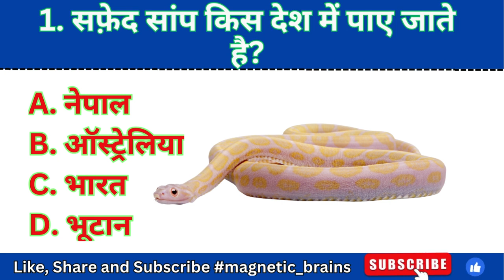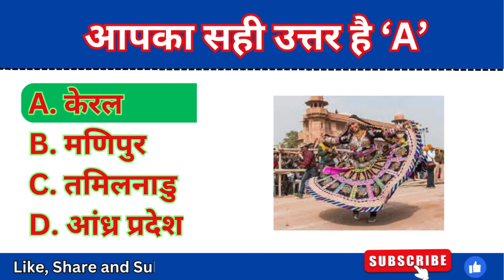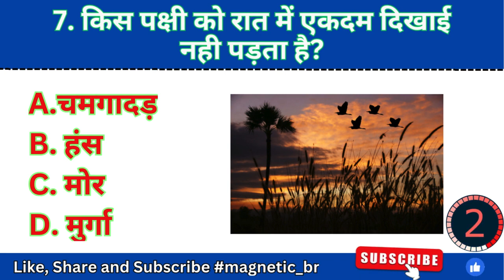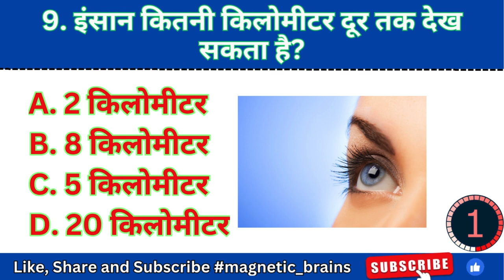GK Question || GK In Hindi || GK Question and Answer || GK Quiz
Topic On Our Channel
Your Queries 👇👇
gk drishti
gk questions
gk questions in english and hindi with answers
general knowledge
general knowledge quiz & trivia questions
gk quiz
br gk study in hindi
br gk study questions in hindi
br gk
br gk question

Suggested Videos:-
60 India GK - India GK In Hindi - Bharat GK | MCQ GK Questions in Hindi |
100 India Easy GK Question Answer In Hindi | सामान्य ज्ञान के प्रश्न उत्तर | India GK 2023
Top 20 GK Question | General Knowledge | GK Question and Answer | GK Quiz | GK Drishti |
100 Basic General knowledge Question Answer in Hindi | बुनियादी सामान्य ज्ञान प्रश्न और उत्तर
Top 25 Science & Gk questions for - RPF, SSC-GD, UPP, SSC CGL, CHSL, MTS, RAILWAY & all exams
GK Top 15 Questions | General Knowledge | ताजमहल को बनाने में कितना समय लगा था ? | GK Drishti |

1. GK
2. General Knowledge
3. Important GK Questions and answer for 4. Competitive Exams
5. Quiz Test
6. br gk study
7. Important gk
8. Quiz test
9. competitive quiz
10. competitive general knowledge
11. GK in Hindi
12. general knowledge quiz
13. quiz questions
14. general knowledge questions
15. gk quiz
16. general knowledge questions with answers
17. gk question in hindi
18. GK Question Answer
19. India GK
20. hindi gk
21. samanya gyan
22. gk questions
23. india gk in hindi
24. 2021 gk questions and answers
25. lucent gk
26. lucent gk
27. lucent gk in hindi video
28. lucent GK in hindi
29. lucent geography in hindi
30. lucent geography
31. geography gk question
32. geography gk in hindi
33. lucent 1000 question
34. lucent 1000 prashn
35. lucent gk ka nichod
36. lucent gk important question
37. lucent gk important question in hindi
38. lucent gk important topics
39. lucent ka nichod science
40. lucent for ssc cgl
41. lucent for ssc
42. lucent for railway
43. geography gk
44. lucent mcq
45. lucent mcq in hindi
46. lucent book gk
47. gk
48. gk questions and answers
49. gk question
50. general knowledge
51. br gk study
52. gk questions
53. g k
54. general knowledge question
55. g k questions and answers
56. gk ke question
57. question
58. general knowledge questions and answers
59. samanya gyan
60. g.k questions in hindi
61. gk question answer
62. sarkarinaukarigk​​​​​​
63. gk ke sawal
64. knowledge
65. question answer
66. general knowledge questions
67. gk knowledge
68. जनरल नॉलेज
69. जीके
70. gk quiz
71. g.k
72. gk ka question
73. ips question and answer
74. gk
75. gk question
76. gk afroz
77. gk questions
78. gktoday
79.gk tricks
80. gk study adda
81. gk video
82. gk live
83. gk by kumar Gaurav sir
84. gk by khan sir
85. gk today current affairs
86. question
87. सामान्य ज्ञान
88. general knowledge ke question
89. gk knowledge
90. gk dijiye
91. general class
92. general knowledge ki video in hindi
93. general knowledge gk
94. general knowledge questions and answers
95. General knowledge video
96. General knowledge 2021
97. general knowledge for kids
98. general knowledge quiz
99. general knowledge ke question
100. BRGKSTUDY​​​​​​
101. GK
102. gk question
103. gk questions and answers
104. general knowledge
105. g k
106. g k questions and answers
107. general knowledge questions and answers
108. gk question answer
109. g.k
110. question answer
111. question
112. जीके
113. gk
114. g.k questions in hindi
115. general knowledge questions
116. knowledge
117. general knowledge question
118. g. k
119. quiz
120. g k question
121. BR GK STUDY
122. Br Gk Study
123. BRGKSTUDY
124. gk gs
125. gk ke sawal
126. gk ka question
127. जीके क्वेश्चन
128. gk 2019
129. gk 2020
130. gk 2021
131. gk 2022
132. बीआर जीके स्टडी
133. g.k. question with answer
134. answer
135. lucent gk
136. GK 2020
137. GK 2021
138. GK 2022
139. g,k
140. जीके के सवाल
141. gk general knowledge
142. जनरल नॉलेज
143. gk knowledge
144. gk questions and answers 2021
145. gk questions and answers 2022
146. gk questions and answers in hindi
147. GK Police
148. GK IAS
149. GK IPS
150. g. k. question in hindi
151. janral nolej in hindi
152. BR GK STUDY 2020
153. BR GK STUDY 2021
154. BR GK STUDY 2022
155. tense
156. current affairs
157. g.k questions
158. gk today current affairs
159. जी के
160. GK
161. GK BR
162. Gk
163. gK
164. G K
165. Gk quiz
166. GK BR
167. gk​​​​​​
168. G_K​​​​​​